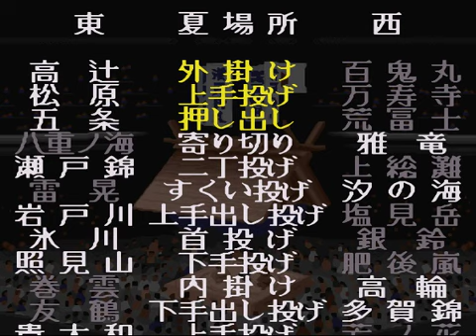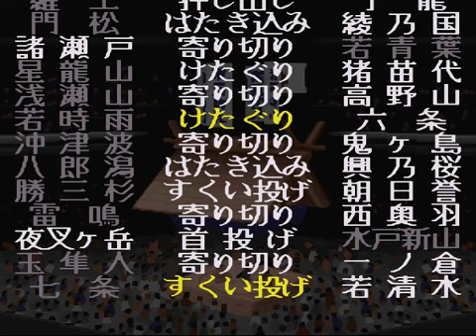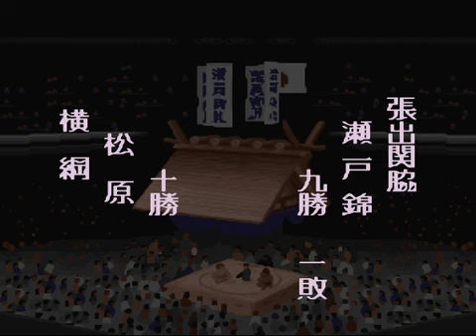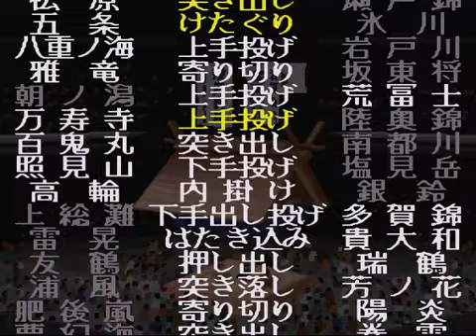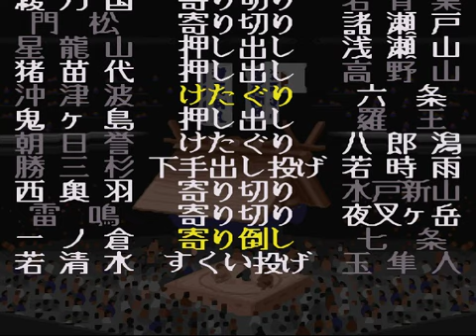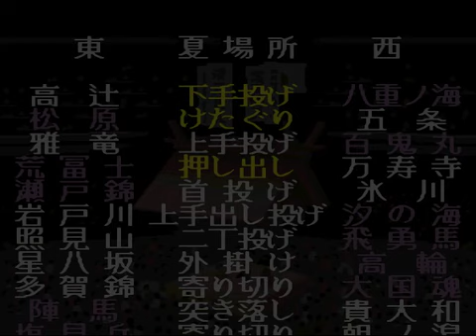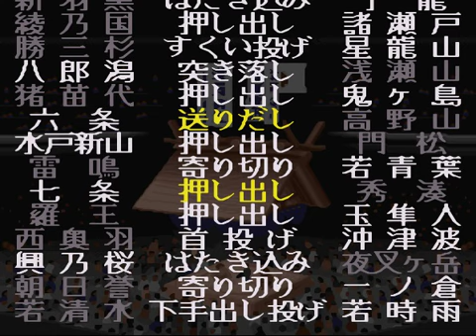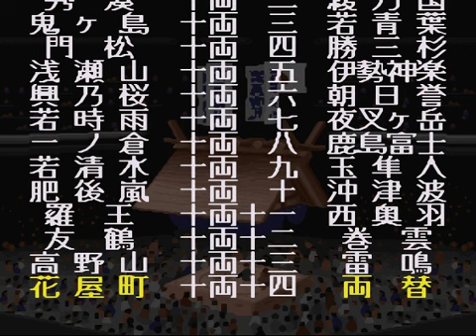横綱物語#847【実況】 Yokozuna Monogatari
夏場所の本場所後半です。